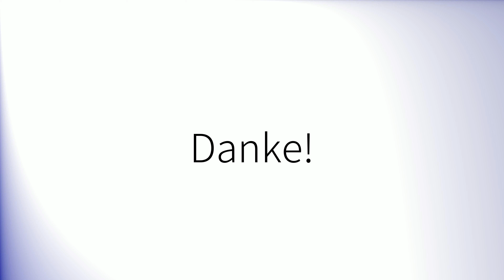Como pronunciar 'Muralla' en español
How to pronounce 'Muralla' in Spanish.
Comment prononcer 'Muralla' en espagnol.
Wie man 'Muralla' auf Spanisch ausspricht.
「Muralla」のスペイン語の発音の仕方